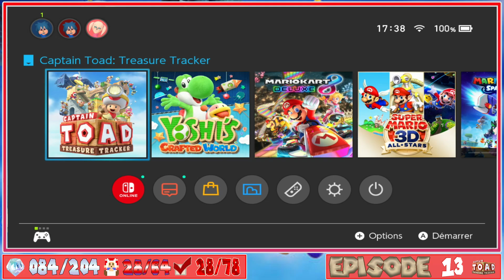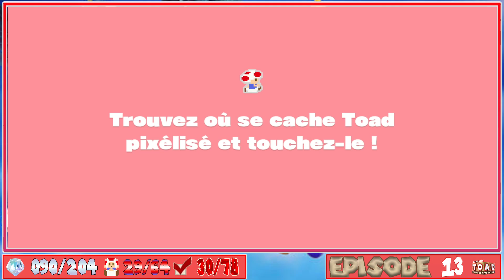Captain Toad: Treasure Tracker - LE RETOUR DE CAPITAINE TOADETTE - [#13]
Captain Toad: Treasure Tracker - BOOK 2 (Part 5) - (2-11, 2-12, 2-13) - [#13]

$ [281 ABONNÉS]
$ - LE 24 APRIL 2023 A 20H30